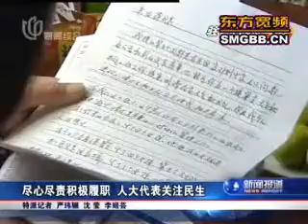尽心尽责积极履职 人大代表关注民生